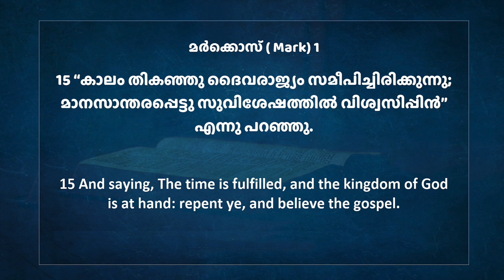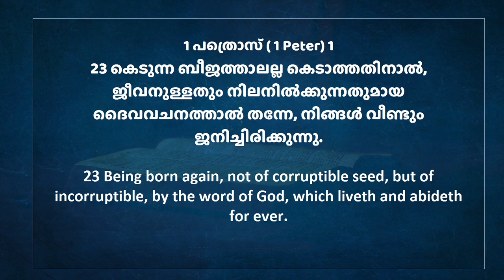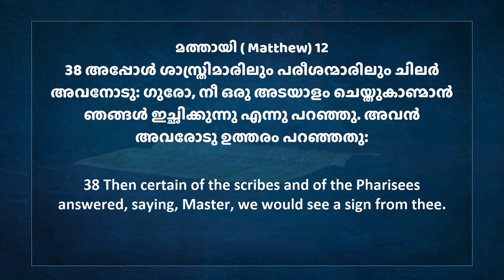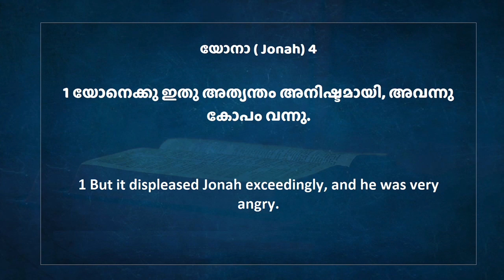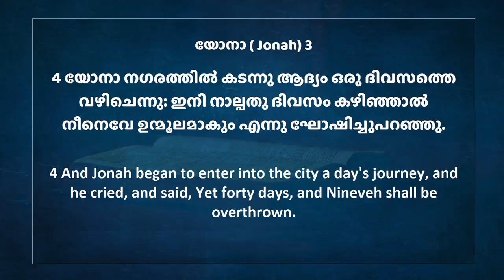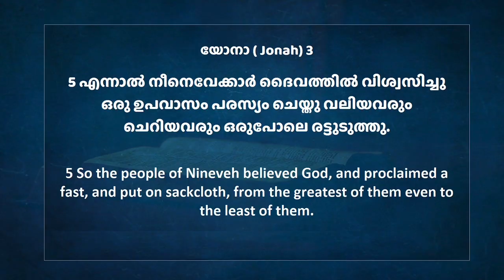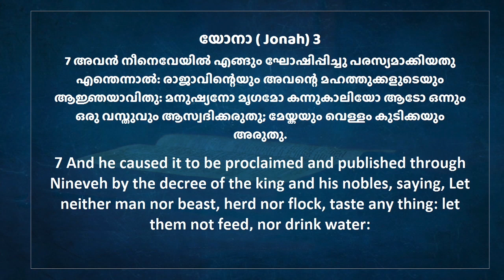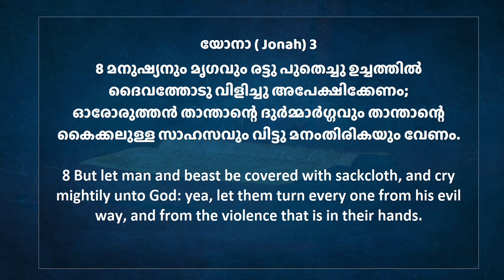PR ANI GEORGE JESUS VOICE 12 12 2020 HARVEST DAY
For unlimited access to all of our preachings And Live Services